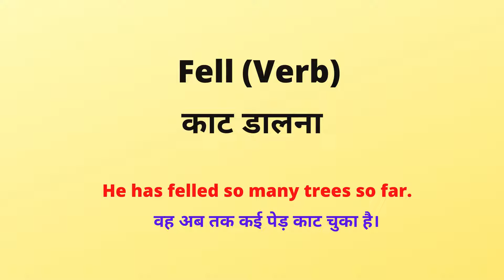5 Vocabulary in Hindi & its part of speech, USAGE, All in one, YOU WILL ENJOY IT SO MUCH. Part 2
5 Vocabulary in Hindi & its part of speech, USAGE, All in one, YOU WILL ENJOY IT SO MUCH. Part 2. Please do not forget it is Spoken English Vocabulary. We are already aware that we have mostly writing vocabs available all around. So, here I have worked for you by taking out vocabulary related to spoken English. So, please use it freely in your spoken sentences while speaking.